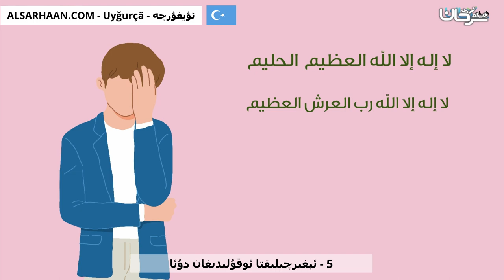5 ئېغىرچىلىقتا ئوقۇلىدىغان دۇئا